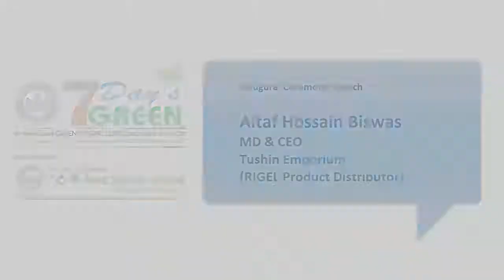7 Day's Green 2018 - Video 5 - Speech – Altaf Hossain Biswas, MD and CEO - Tushin Emporium (RIGEL)